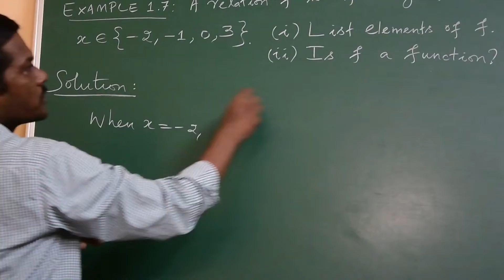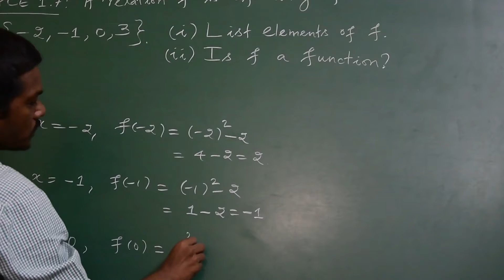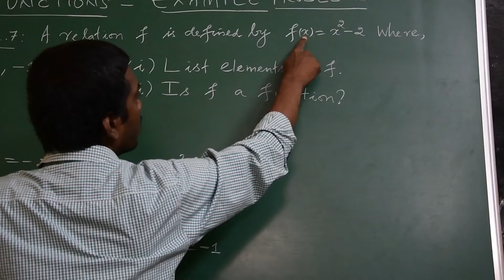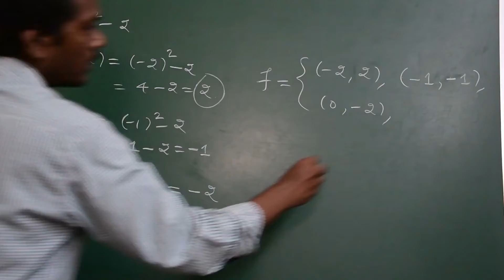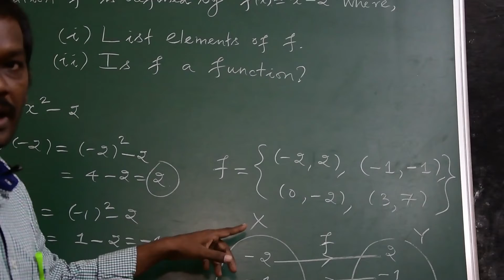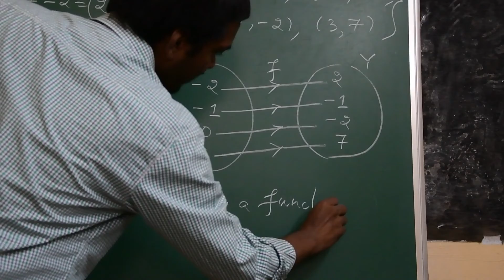TN STATEBOARD MATHS CLASS10 MATHS TAMILNADU SAMACHEER NEWSYLLABUS CHAPTER1 EXAMPLE1.7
samacheer,TN maths, classX, chapter1,example1.7 fully solved.
This video explains solving Chapter 1, Example 1.7 problem in detail.  Viewers are advised to go through fully and learn it well.  Happy learning while viewing!!!